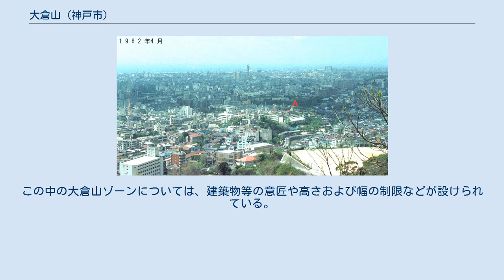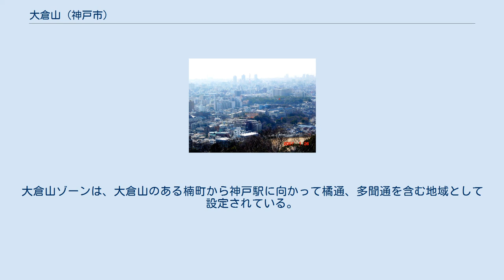大倉山 (神戸市)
大倉山（おおくらやま）は、兵庫県神戸市中央区にある小丘である。
名称は、明治維新の中で御用商人として活躍し一代で財閥を築いた大倉喜八郎が、安養寺山の約八千坪の土地を買い取り、その後神戸市に寄贈したことに由来している。
 2017年現在、大部分は公園になっており、地図上では大倉山公園と記される。
 兵庫県神戸市中央区の西部に位置し、住居表示上は楠町七丁目に属する。
古くは、安養寺山と称されていた。
 大倉山公園および神戸市立中央図書館、楠寺こと醫王山廣嚴寺（臨済宗南禅寺派）、大悲山安養寺（浄土宗）があり、東側には宇治川が流れている。
 標高は、かつて55.7mとされたようだが、山頂を削って公園や野球場にしたため、現在では41m程度である。
 「大倉山」の名称は、「地下鉄大倉山駅」、「大倉山ゾーン」、「大倉山線（都市計画道路）」、「大倉山交番」など、必ずしも楠町に限定されず、よく知られた分かりやすい地名として行政機関その他で使用されている。
 大倉山公園は、明治43年に当時の大実業家大倉喜八郎の別荘であった土地の寄贈を受けて整備されたものである。
昭和50年頃から概ね現在の姿に近いものになった。
面積約7.9haの公園で、園内には市内35県人会による「ふるさとの森」、大倉山公園野球場（有料）、神戸市立図書館、児童遊園などがある。
 また園内には多数の彫刻やモニュメントが設置されており、緑と調和した格調高い公園景観を作り出すとともに、この公園の歴史の深さを感じることができるようになっている。
 その一つの例に、伊藤博文公銅像台座がある。
銅像は太平洋戦争中の金属供出により撤去された。
なお、大倉山公園の東側に清風児童館・清風公民館がある。
 神戸市は、神戸らしい都市景観を形成している地域や形づくっていくべき地域を、都市景観条例に定める「都市景観形成地域等」に指定しており、1985年に神戸駅・大倉山都市景観形成地域を指定した。
 その後、景観法の制定に伴い、同地域は2006年に景観法の定める「景観計画区域」に移行している。
この中の大倉山ゾーンについては、建築物等の意匠や高さおよび幅の制限などが設けられている。
大倉山ゾーンは、大倉山のある楠町から神戸駅に向かって橘通、多聞通を含む地域として設定されている。